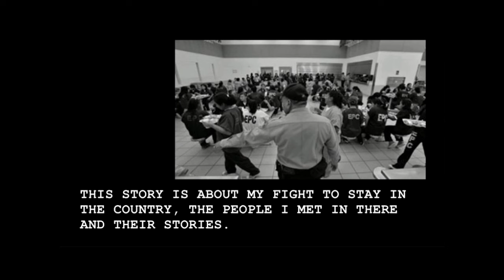Real Time With Bill Maher (February 9, 2024) Commentary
S22 E4 · Coleman Hughes; Bob Costas; Caitlin Flanagan

An interview with author and podcast host Coleman Hughes; the panel discussion includes broadcaster Bob Costas and writer Caitlin Flanagan.

He's irrepressible, opinionated, and of course, politically incorrect. Comedian and satirist Bill Maher hosts this long-running, Emmy-nominated talk show, covering the week’s news and featuring a panel of guests, including actors, activists, politicians, musicians, comedians and more.